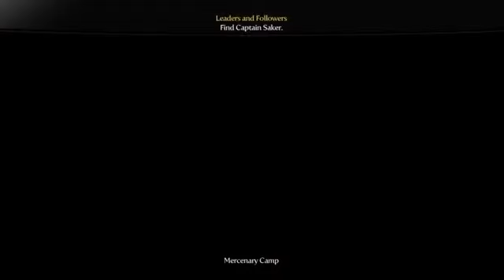Fable 3 play through pt. 1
First part of my Fable 3 play through series with my boy @SaucinAwstin.